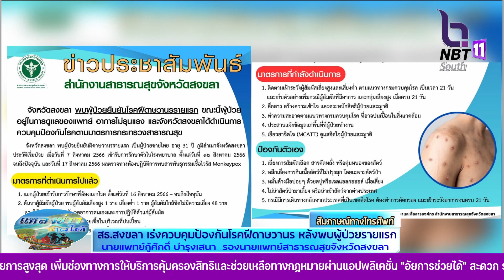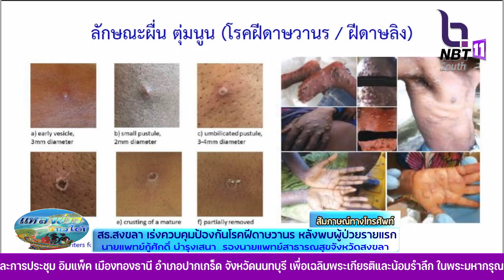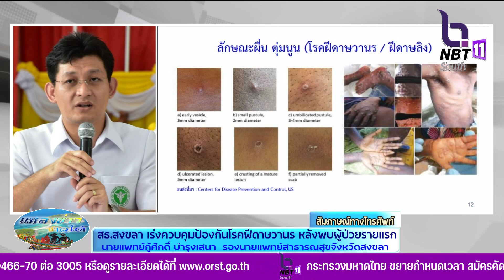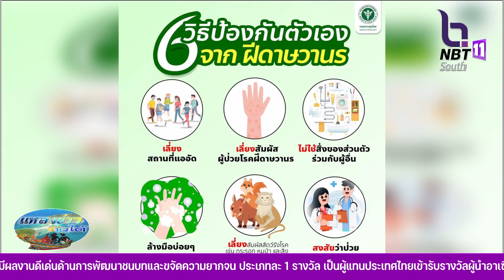สสจ.สงขลา เร่งควบคุมฝีดาษวานร หลังพบผู้ป่วยรายแรก